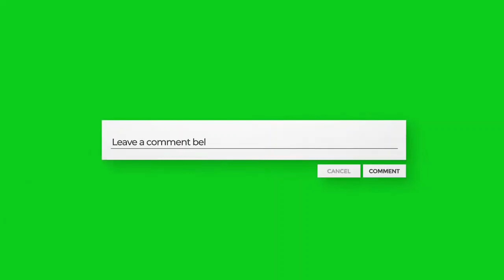'José Rizal' National hero of the Philippines | Unknown Information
Title: 'José Rizal' National hero of the Philippines | Unknown Information

Description:
Uncover lesser-known information about José Rizal, the revered national hero of the Philippines. Delve into his life, contributions, and impact on Filipino history, exploring the facets of his legacy beyond the commonly known narratives.

Searchable title:
Short Biography of Jose Rizal, National Hero of the Philippines
Jose Rizal: 12 facts you need to know about Philippines’ national hero
Jose Rizal - Philippines National Hero | Short Biography
Jose Rizal: The National Hero Of The Philippines
Who Was Dr Jose Rizal, the National Hero of the Phillipines?
Why is Jose Rizal a National Hero of the Philippines?
Rizal's final steps towards heroism | Ilustrado
LIFE OF JOSE RIZAL
José Rizal Quotes you must have to know for your life, National Hero of the Philippines, motivation
Who Made Jose Rizal The Foremost National Hero Of The Philippines, And Why? | Sir Job TV | 105
Jose Rizal: The National Hero | TRAILER
02 - 19th Century Philippines as Rizal's Context | Life and Works of Rizal
How Jose Rizal Became the Face of the Philippine Independence Movement
JOSE RIZAL || WHAT IF HE IS STILL ALIVE?
Unveiling the Untold Journey of Jose Rizal: From Reformist to National Hero| The Inspiring Evolution
JOSÉ RIZAL / National Hero of Philippines/ MABUHAY
20 Jose Rizal Monuments that You will Find Outside the Philippines
Bandila: Dr. Jose Rizal is not our official national hero?
Araw ng Jose Rizal: Rizal Day in the Philippines
The Last Words of Jose Rizal | Remembering His Tragic Death

Content Details:
Collect information from Wikipedia and others virtual sourch
Picture Collect From Google Image